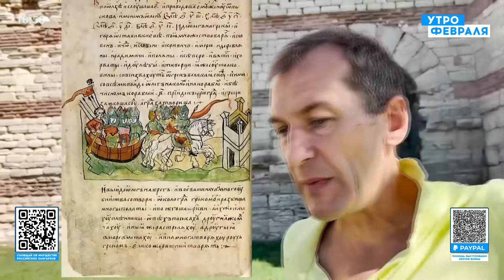🤡ИНТЕРВЬЮ ПУТИНА: Диктатора стали ЗАБЫВАТЬ на Западе. Вопрос ВТОРЖЕНИЯ в Европу открыт - АСЛАНЯН